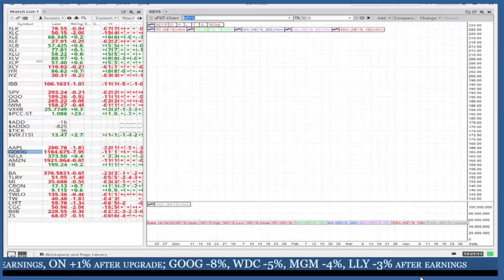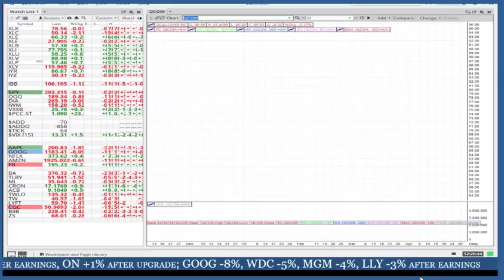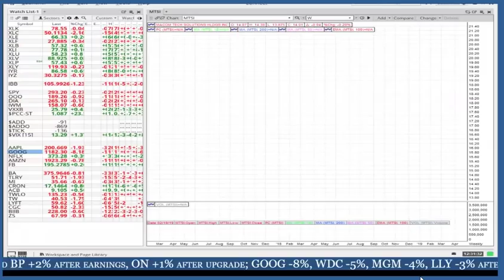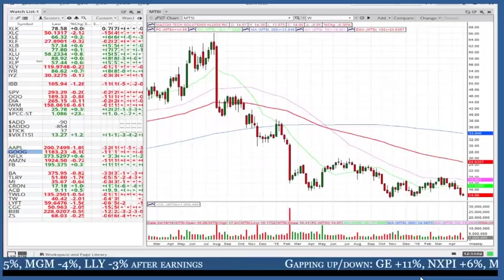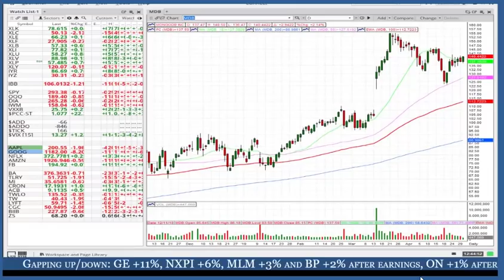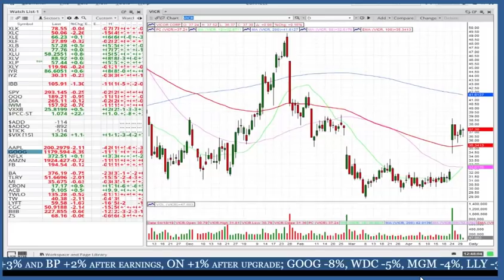Trader Talk with TECHT - Apr. 30, 2019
* Tech Trader discusses his updated price targets on PI, QCOM, and TWTR.
* Related tickers: QQQ, PI, QCOM, TWTR